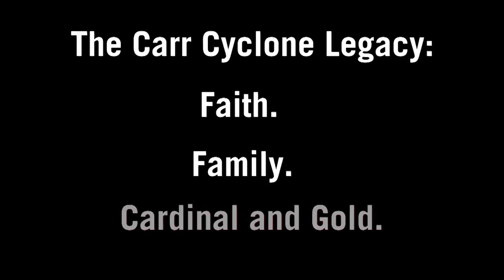Carr Family Legacy